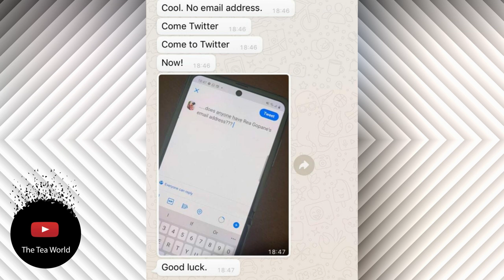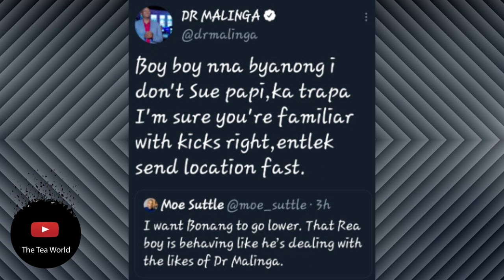Dr Malinga Promises To Trappa Rea Gopane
Dr. Malinga
Local musician Dr Malinga is trending no.1 on twitter and this is why Tea Squad. Remember Rea Gopane, the 22 year old who went too far by making unfounded claims about media personality Bonang Matheba on his podcast